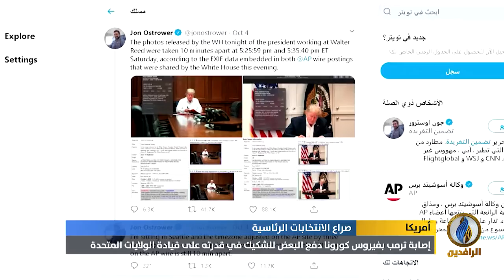تقرير | إصابة ترمب بفيروس كورونا دفع البعض للتشكيك في قدرته على قيادة الولايات المتحدة